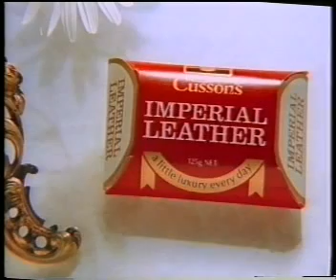Simon, Tahiti - old Imperial Leather TV Commercial